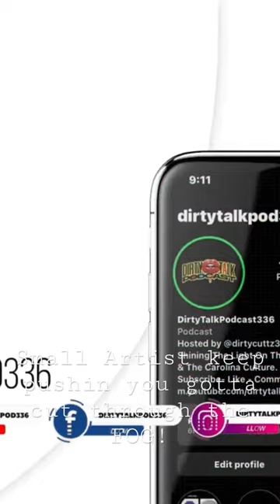9th Wonder REVEALS The Price to Get a Song Charted. Dirty Talk Pod Tre4 NC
Producer 9th wonder talks about T-Pain and the price to get a song on the radio. Dirty Talk Podcast in Winston Salem NC! LocalWolf.